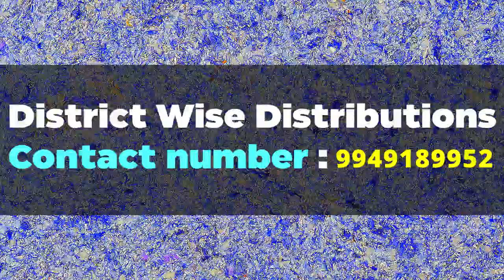తక్కువ ఖర్చు తొ ఇంట్లోనే wallpaper చేసుకోవచ్చు ! Silk plaster liquid wallpaper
installation process of liquid wallpaper. steps of doing liquid wallpaper. how to make liquid wallpaper

Name :- Shree Siddheswari Corporation
Products :- D-Stone Poly Granite & Silk Plaster Liquid Wallpaper
Address :- D.No. 55-8-35/11, MMTC Colony, HB Colony, Visakhapatnam - 530013